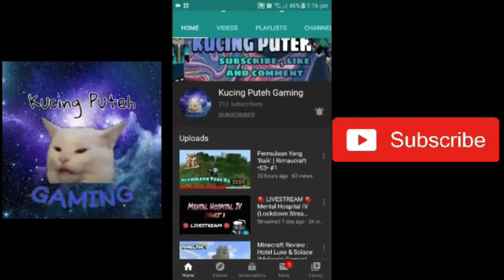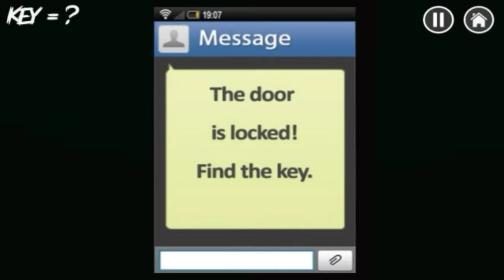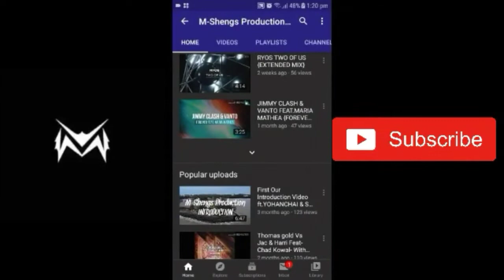Haduh kenapa hantu melekat dekat screen ni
(Follow Dan Share)

(Spec saya ada)

Phone:Samsung J5(2016)
GB Ram:1891 MB

(Saya punya setup)

1.Microphone for phone
2.Splitter U
3.Lighting makeup
4.Mini speaker
5.Tripod
6.Mini tripod